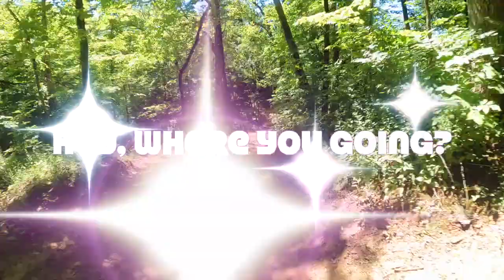Fox Valley GP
Fox valley off road 6/18